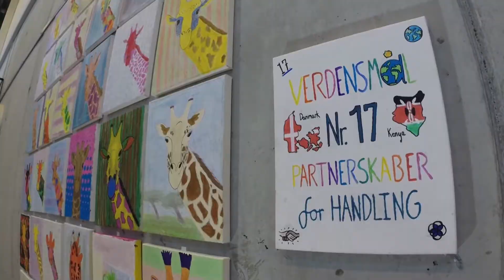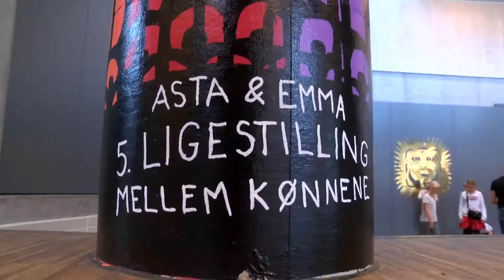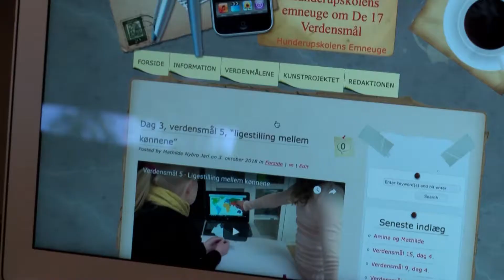Verdensmål og bæredygtighed på Odense skole.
Hunderupskolen i Odense har afholdt emneuge om FN’s 17 Verdensmål for en bæredygtig udvikling.
Hele skolen var involveret i at forholde sig til en bedre fremtid, hvor der både skal gøres noget for at stoppe, sult, fattigdom og klimaforandringer imens der arbejdes for mere ligestilling og demokrati. Resultaterne blev præsenteret for forældre og elever ved et stort fællesarrangement torsdag den 11.oktober.